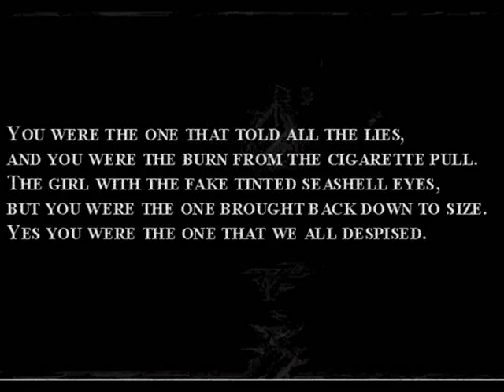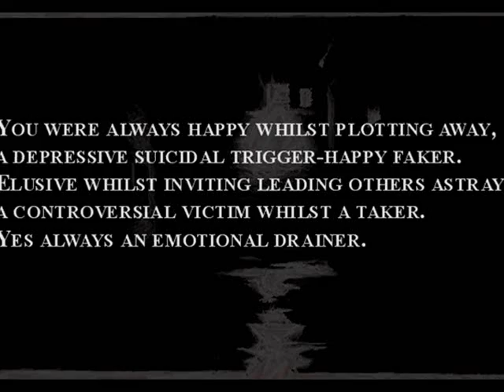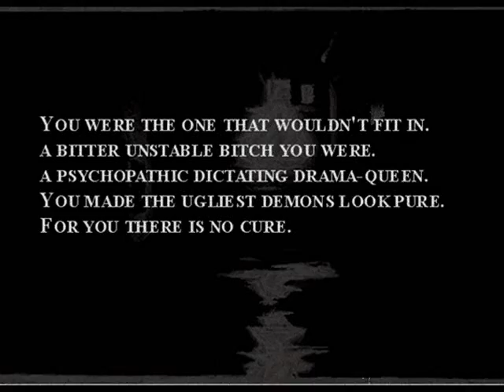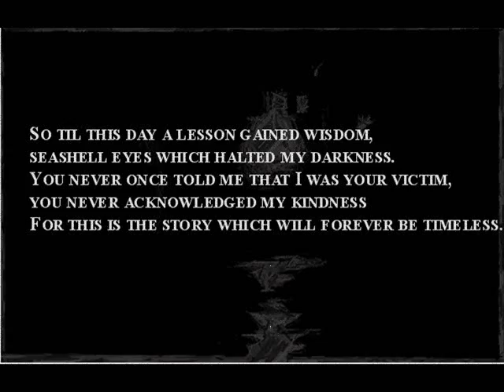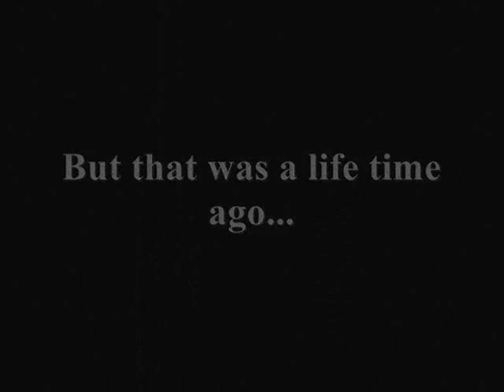You - A Victorian Tale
Set in the 1870's at the height of the British Empire in the late Victorian days. This is a poem about an evil woman who goes out of her way to hurt others and destroy their lifes.